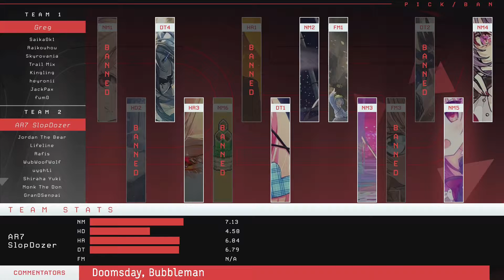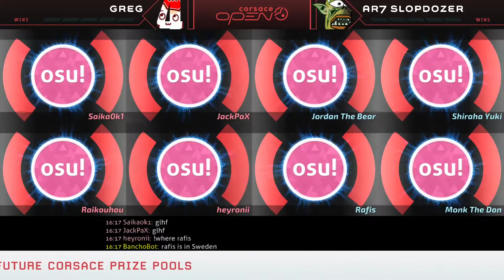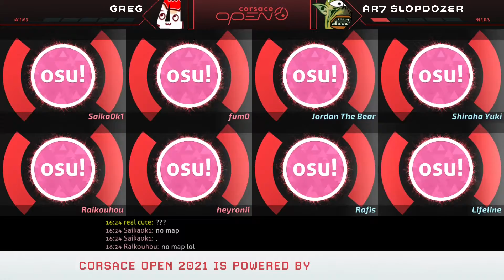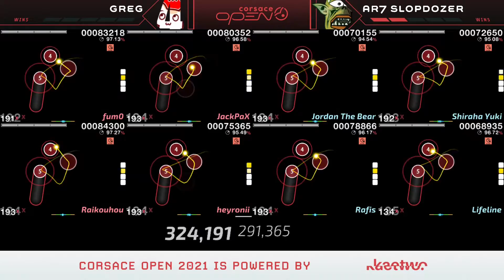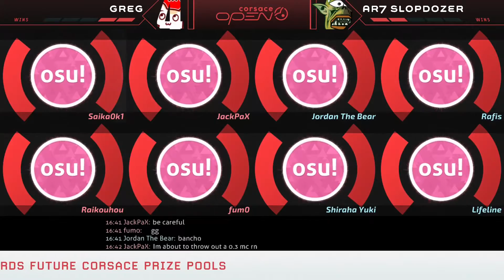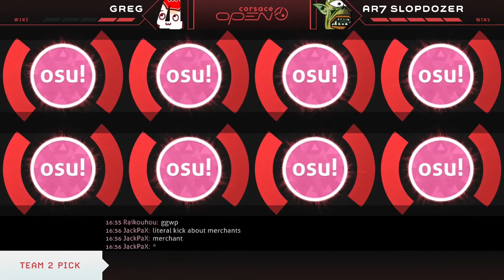Greg vs AR7 SlopDozer | Corsace Open RO16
Corsace Open is the most popular community 4v4 tournament of the rhythm game osu!. This year featuring 84 teams, of which 64 will make it to the main bracket stage. Mappools are fully custom mapped specifically for this tournament.
Nearly a year in the making, this is Corsace Open 2021.